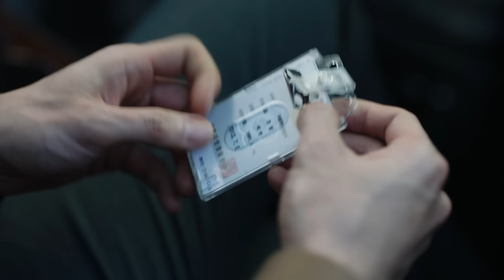[MV] EJAE _ Once Again (GENESIS(복제인간 )OST Part.1)